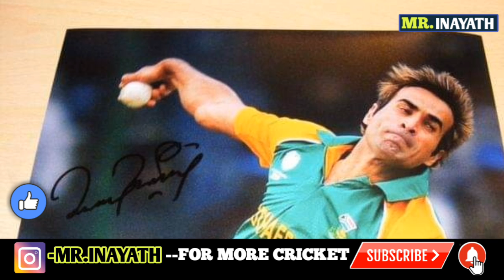IPL-2019 List Of Three Players Going To Play Their Last Ipl